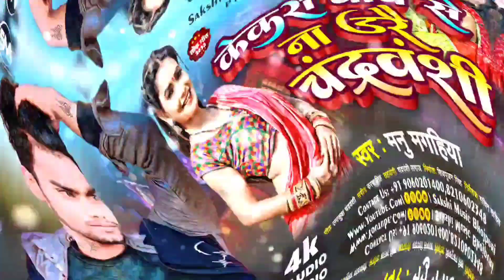Chandravanshi Song | केकरो बाप से ना डरै | चंद्रवंशी गे छौड़ी | Manu Magahiya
► Album : केकरो बाप से ना डरै चंद्रवंशी गे छौड़ी
► Song : Kekaro Bap Se Na Darai Chandravanshi Ge Chhaudi
► Singer : Manu Magahiya
► Lyrics : Lovekush Chandravanshi
► Music : Karan Singh
► Producer : Shivpujan Singh
► Director : Sachin Sahil
► Music On : @GhayalMusicOfficial01